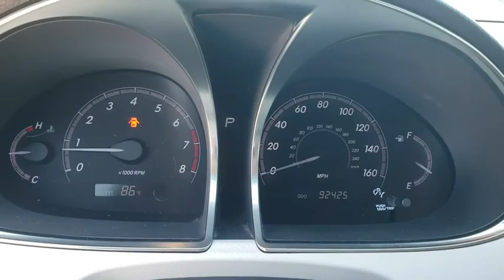2016 Toyota Camry Pryor, Broken Arrow, Tulsa, Oklahoma City, Wichita, OK N5156A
2016 Toyota Camry XSE - Stock#: N5156A - VIN#: 4T1BF1FK4GU520769

ABS brakes, Electronic Stability Control, Front dual zone A/C, Heated door mirrors, Heated front seats, Illuminated entry, Low tire pressure warning, Remote keyless entry, Traction control.Why get your next vehicle from Nissan of Muskogee? - Of course price is important and we do a great job at finding what's more than fair and reasonable! But at the end of the day we take our Internet Business Very Seriously!Shopping at Nissan of Muskogee is car buying the way it should be; Fun, Informative, and Fair!Here are our promises;*Transparent Pricing and Sales Process- NO GIMMICKS!!*Pressure Free , Efficient, Friendly, and Helpful Sales Staff!*In House Team of Loan and Lease Specialists! Good with numbers, better with people!*Credit Challenged? Give us a try!*Online Credit Approval!*Online Service Scheduling - You Will LOVE the Convenience!*Certified Factory Service Technicians!Nissan of Muskogee - Happy Customers from All Over Oklahoma! Come see why for yourself today!. 2016 Toyota Camry FWD 6-Speed Automatic 2.5L I4 SMPI DOHCOdometer is 5680 miles below market average! 35/25 Highway/City MPGAwards:* 2016 KBB.com Best Buy Awards Finalist * 2016 KBB.com 10 Most Comfortable Cars Under $30,000 * 2016 KBB.com 10 Best UberX Candidates * 2016 KBB.com 10 Best Sedans Under $25,000 * 2016 KBB.com 5-Year Cost to Own Awards * 2016 KBB.com 10 Most Awarded Cars